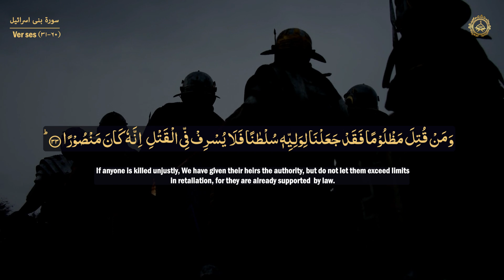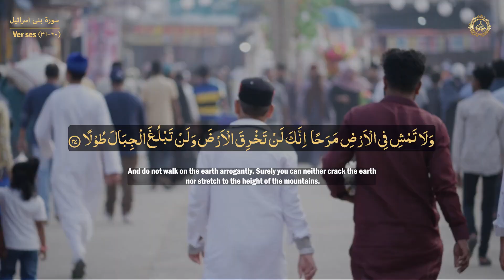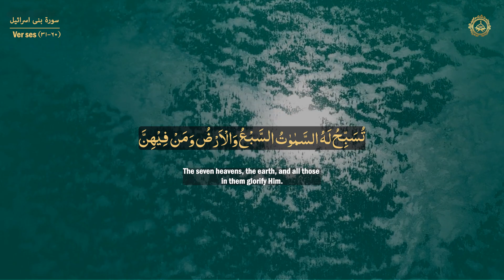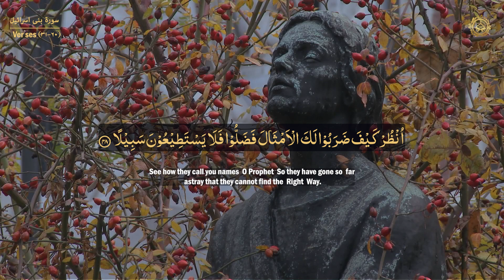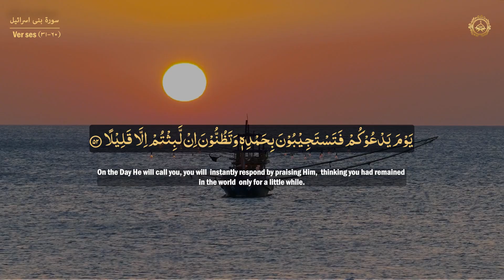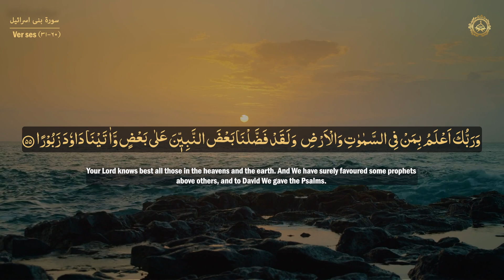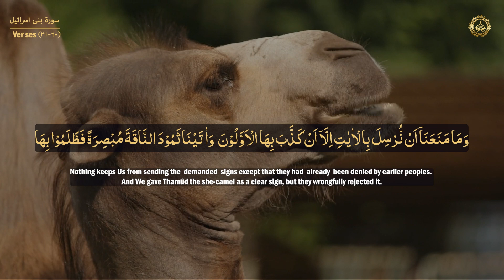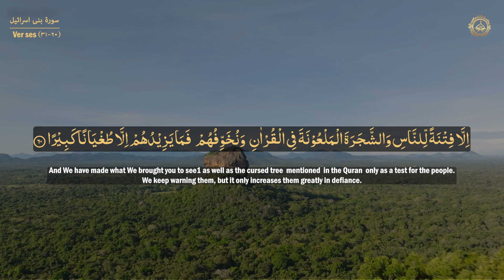Surah Bani-Israel|سورة بنی اسرائیل| Beautiful recitation| 15th Para Ruko 4-5-6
Immerse yourself in the serene and heart-touching recitation of Surah Bani-Israel (سورة بنی اسرائیل), covering Ruko 4-5-6 from the 15th Para of the Holy Quran. This beautiful recitation captures the essence of this profound Surah, also known as Al-Isra, which emphasizes the journey of Prophet Muhammad (PBUH) and reflects on the importance of faith, patience, and trust in Allah's guidance.

Surah Bani-Israel (also called Al-Isra) is filled with wisdom that addresses key themes such as the Night Journey, the significance of the Quran, and the stories of past nations. In this portion, we delve deeper into its messages, inviting listeners to reflect on the verses and feel the peace that comes with listening to the words of Allah.

Let the soothing recitation of Ruko 4, 5, and 6 bring peace and tranquility to your heart as you meditate upon these sacred verses. This recitation is also accompanied by a clear and melodious tone, allowing you to focus on the message and wisdom contained in these timeless words.

Whether you're looking to deepen your connection with the Quran or seeking solace through its recitation, this video is perfect for creating a peaceful and reflective atmosphere.

May this recitation be a source of blessings and guidance for you.